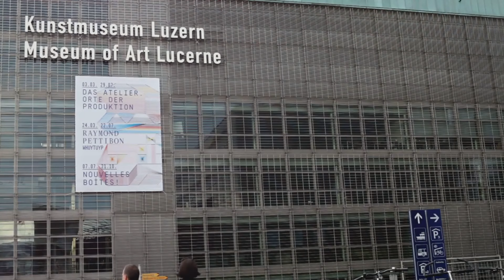Switzerland, Best Places To Visit 2024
OUTLINE:
00:00:00
Welcome to Jefe Travel Channel

00:00:59
The Majestic Swiss Alps

00:03:07
The Charming City of Zurich

00:05:17
The Serenity of Lake Geneva

00:07:32
The Medieval Town of Lucerne

00:09:35
Wrap Up